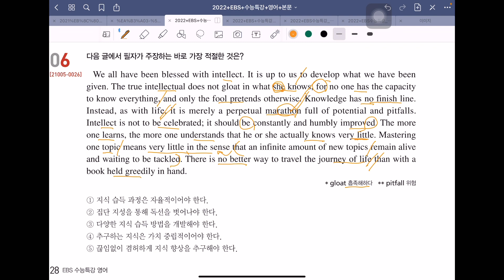2022년 수능특강 영어 4강 6번